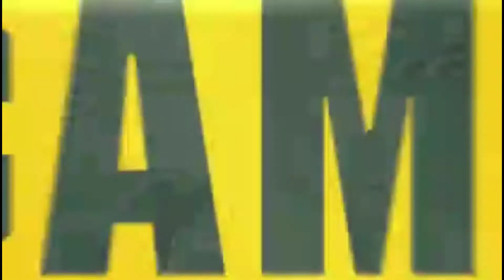Packers Daily: August 6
Larry McCarren takes a look at some of Davante Adams' most impressive on-field accolades in this edition of Packers Daily.